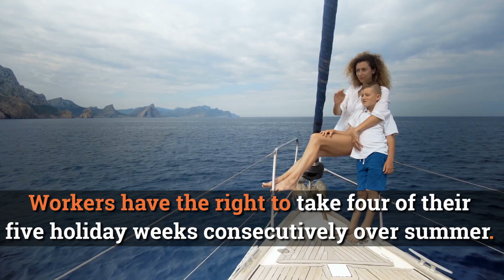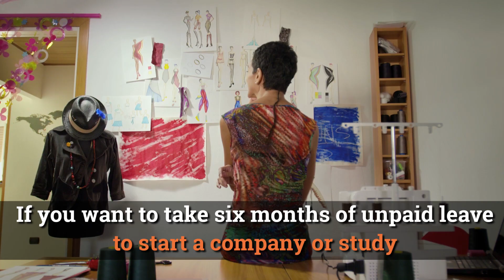Seven of the best benefits of working in Sweden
Sweden consistently ranks among the top countries offering the best work-life balance to employees. So what work benefits can you expect if you land a job in Sweden?